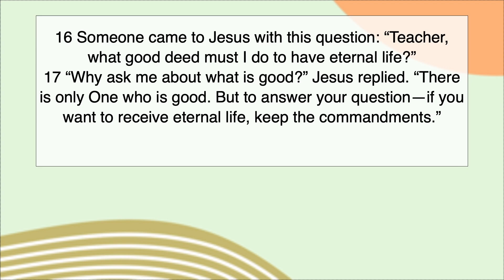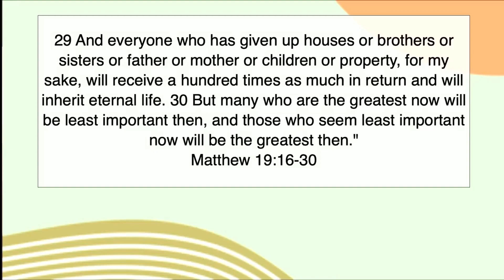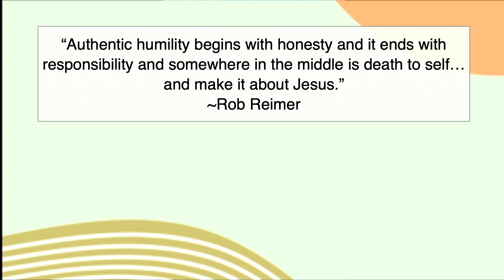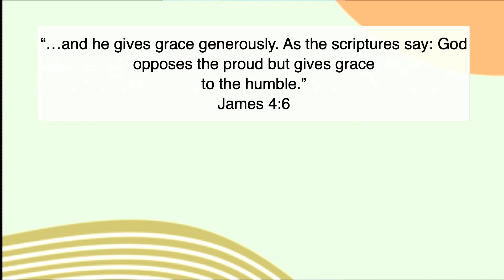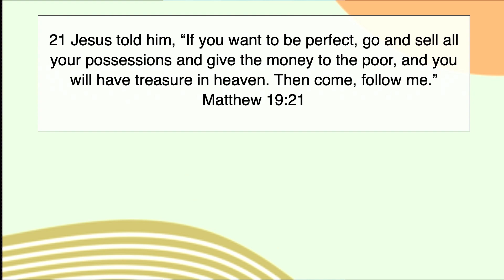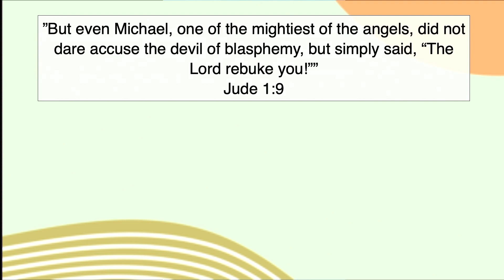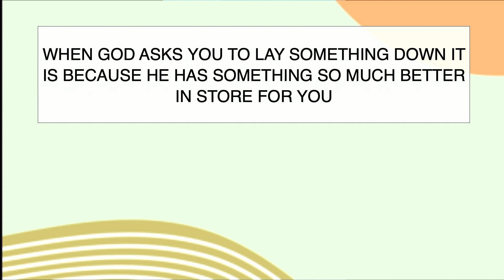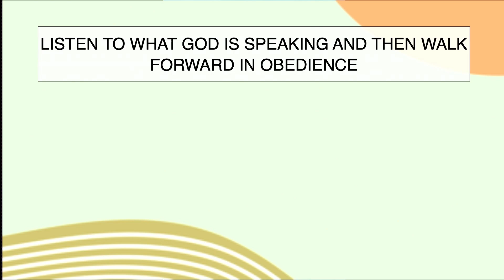Like Christ | Part 4 | Jessica Bannink & Eve Hackett